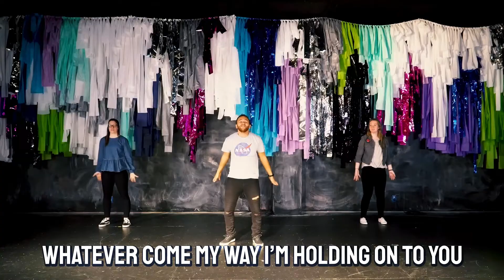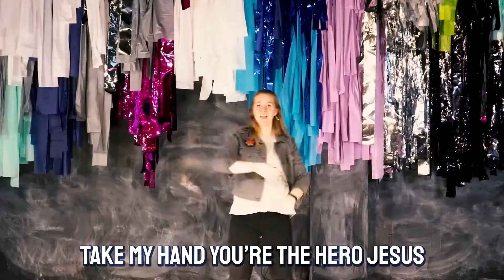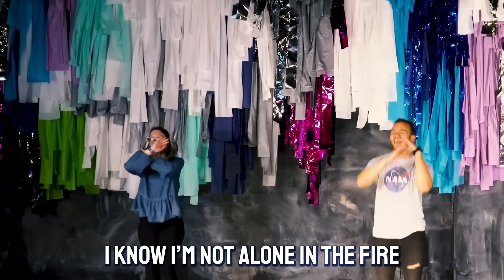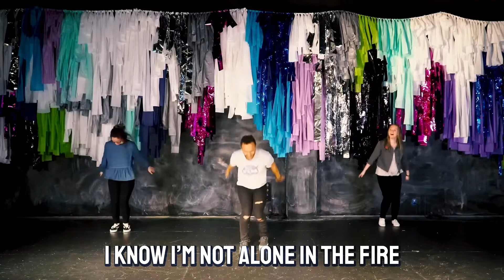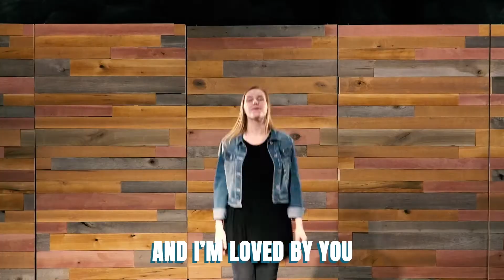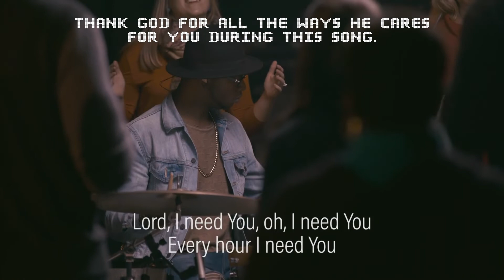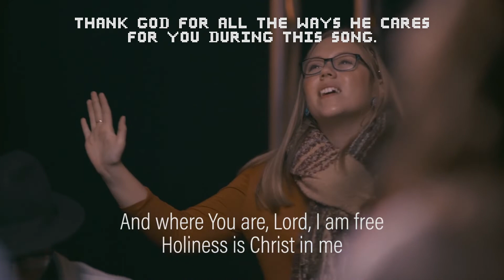God Cares For Us / God Provides in the Wilderness - Big Kids Discoveryland Online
God Cares For Us / God Provides in the Wilderness (Exodus14–16; Numbers 11)

Discoveryland is the children’s ministry of Northwoods Community Church, where the hearts of kids connect with the heart of Jesus. We meet during all weekend services at our Peoria, Chillicothe, and Canton, IL locations.